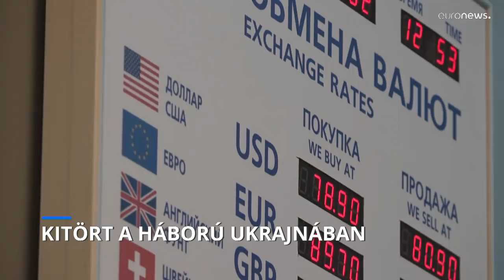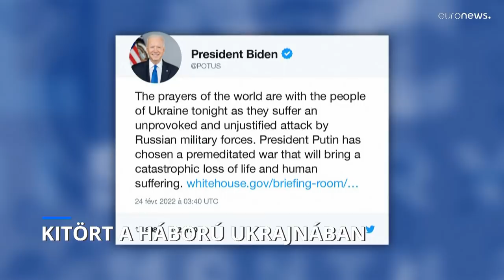Halálos áldozatai is vannak az Ukrajna elleni orosz támadásnak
Odessza közelében egy ukrán katonákat ért légicsapásban hatan meghaltak, a tengerparton fekvő Mariupolban pedig egy halálos áldozatot jelentettek.